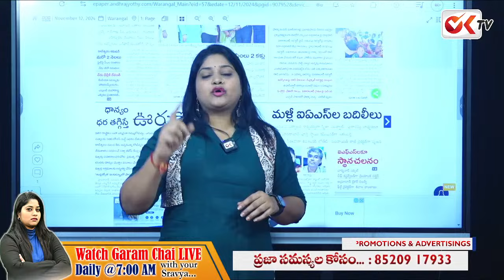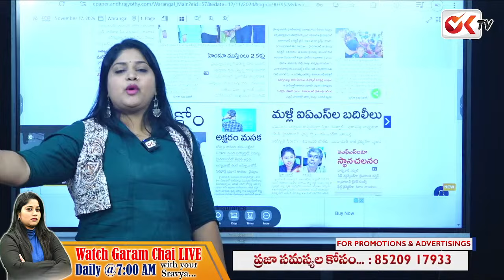రేవంత్ పెద్ద సైకో..!పిల్లలని కూడా ఈడ్చుకెళ్లారు..!నువ్ ఎవడ్రా వాళ్ళ ఇల్లు కూర్చడానికి Revanth Reddy